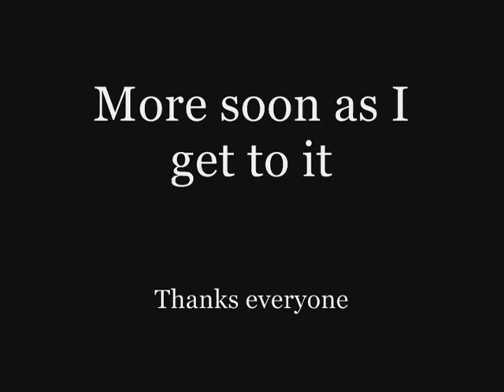PhantasmBeyond2 Test 6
More work done, some new stuff so far...